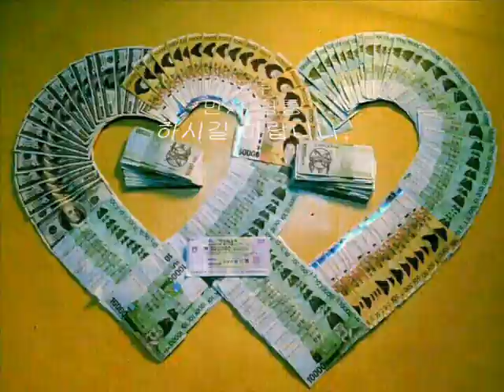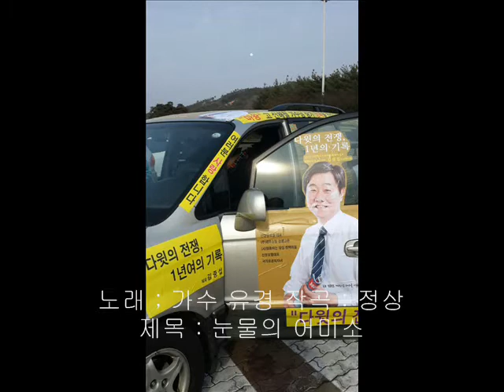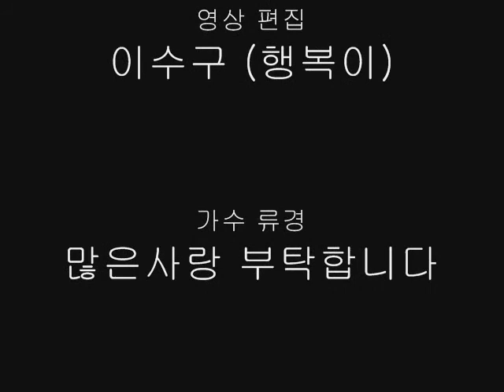가수 류 경 눈물의 어미소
가수 류경님의 홍콩7080라이브 개업을 축하합니다...